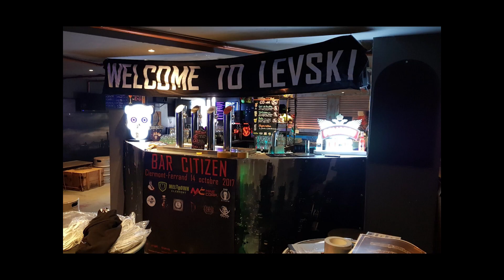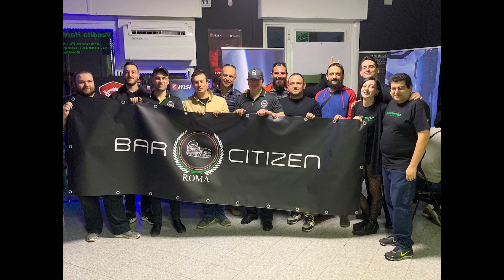Bar Citizen Photo Montage - part of the YachtClubBC 200th Episode Celebration!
Celebrate our 200th Star Citizen Talk Show Episode with current hosts Stim Citizen, Jorunn, Dr. Murray, and MaidenAriana as we review over 450 pictures from Bar Citizen events across the world. Supported by both the YachtClub and Cloud Imperium Games, Bar Citizens have become a global phenomenon by bringing together fans of Star Citizen from all walks of life. YOU are welcome here! This community is no doubt the best community to ever arise from a creative endeavor.

To our community, our mods, TNightster (our backbone), our followers, supporters and friends.. it has been an amazing ride being your weekly virtual bar citizen. Here is to 200 more!

Sincerely, the YachtClubBC Team Hosts (Stim Citizen, @StarCitizenJorunn, @Dr_Murray, and MaidenAriana)

= Link to weekly YachtClub streams (Wednesday nights at 9pm central) =